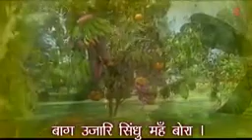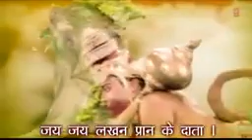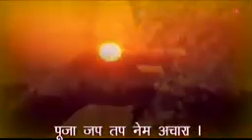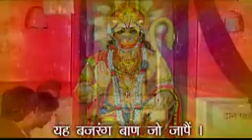Shri hanuman chalisa sung by legend of India